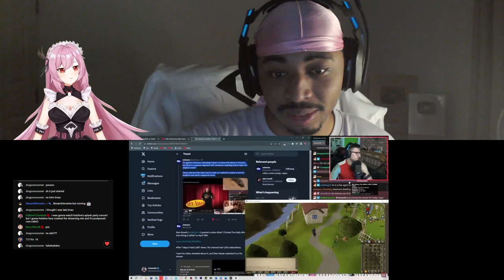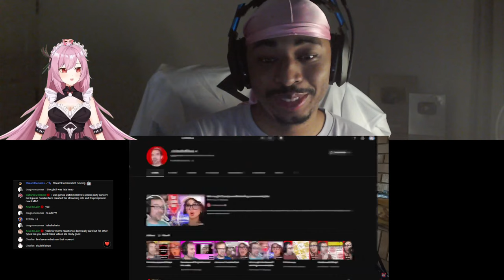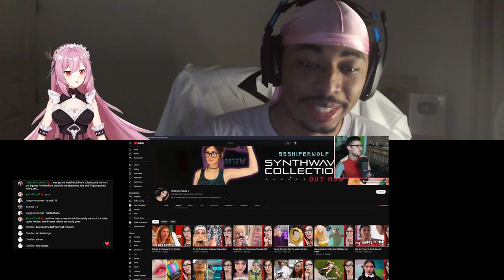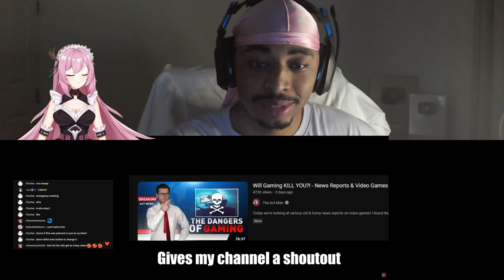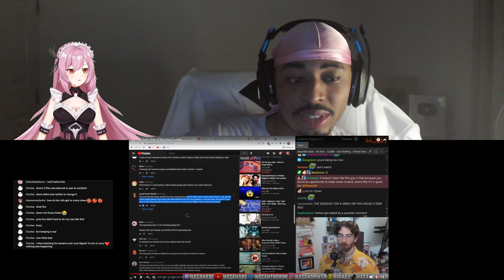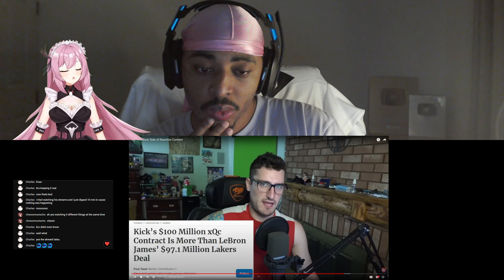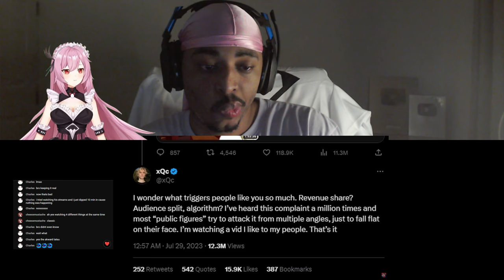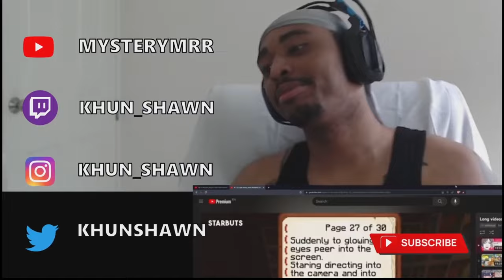The Act Man Exposes Reactors